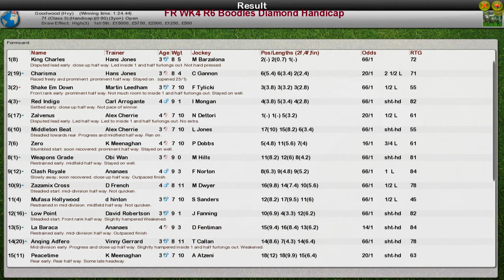FR WK4 R6 Boodles Diamond Handicap